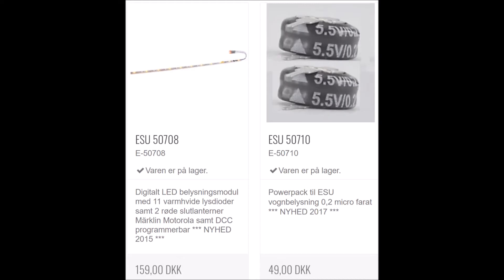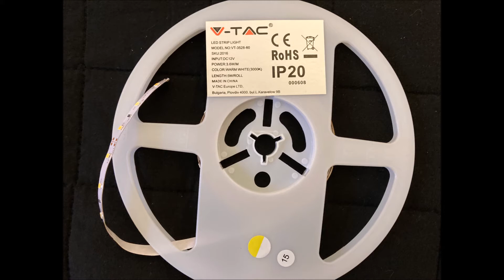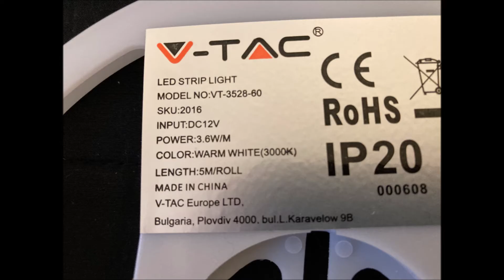BL spor N Low budget flicker free interior lighting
Blinkfri LED vogn belysning til digital spor N, enkel og prisgunstig. OBS i videoen er 5,6k Ohm modstanden fejlagtigt vist før kondensatoren i diagrammet, modstanden skal være EFTER kondensatoren.
LED interior lighting digital gauge N, easy and cost efficient . NOTE in the video the 5,6k Ohm resistor is shown before the capacitor in the diagram by a failure, the resistor must be connected AFTER capacitor.
LED Innenbeleuchtung für digital spur N, einfach und kostengünstig. HINWEIS: Im Video wird der 5,6-kOhm-Widerstand im Diagramm fälschlicherweise vor dem Kondensator angezeigt. Der Widerstand sollte sich NACH dem Kondensator montiert werden.